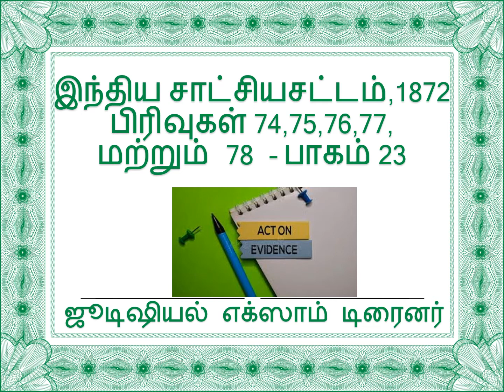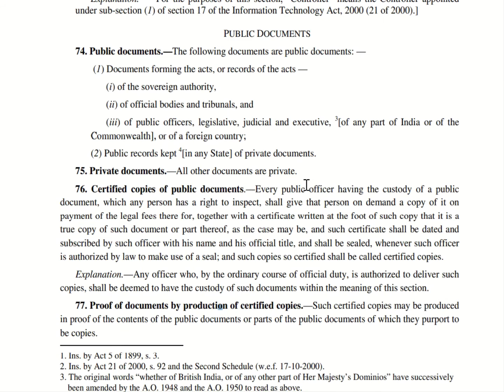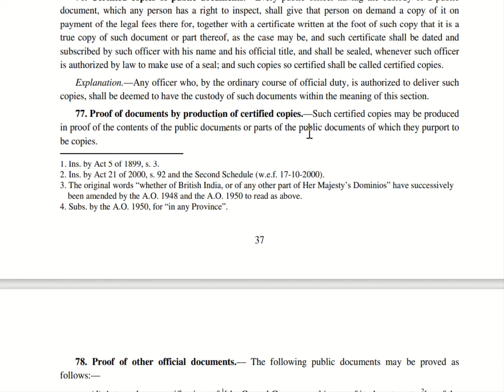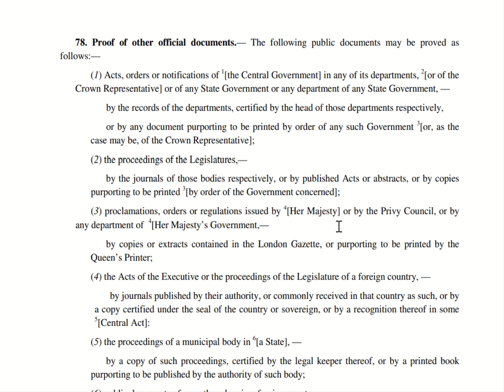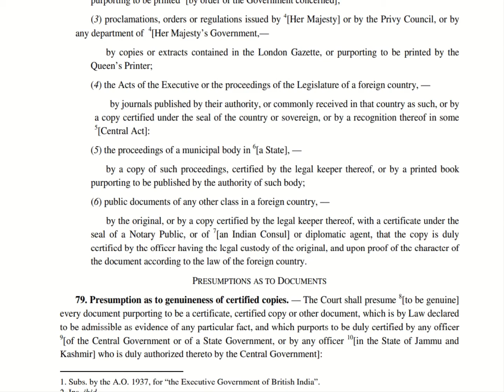தமிழ் - இந்திய சாட்சிய சட்டம் 1872 - பிரிவுகள் 74,75,76,77 மற்றும் 78 - பாகம் 23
இந்த காணொளியில் இந்திய சாட்சிய  சட்டம் 1872 ன்  ஒவ்வொரு பிரிவுடன் நீதிபதி தேர்வில் கேட்கப்பட்ட அல்லது கேட்க வாய்ப்புள்ள கேள்விகள் குறித்து  விளக்கப்படும். பிரிவுகள் மற்றும் அதில் கூறப்பட்டுள்ள விஷயங்களை  எளிதாக நினைவில் வைத்துக்கொள்ள வழிவகைகளும் கூறப்பட்டுள்ளது.